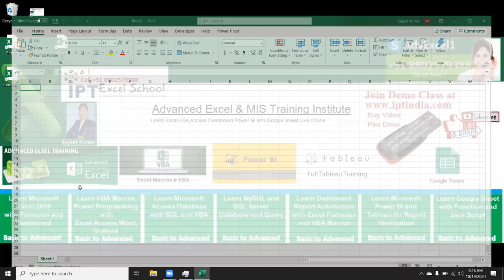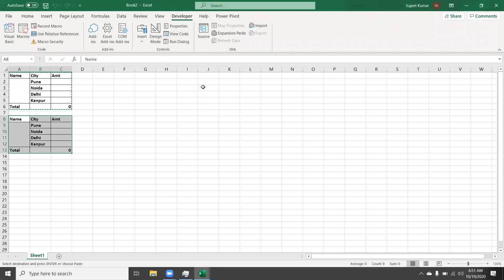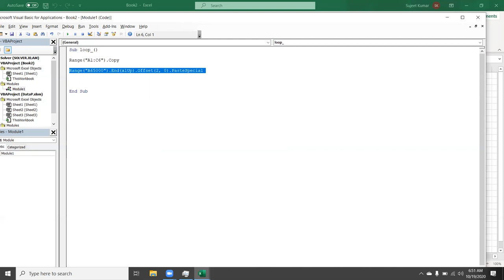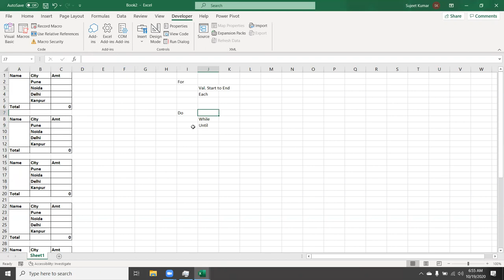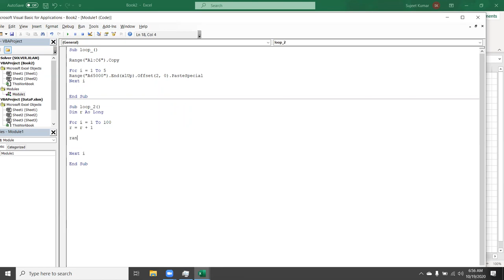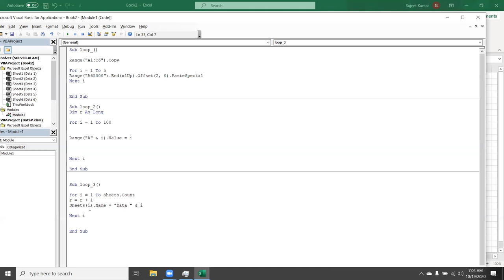VBA Macros Loop Tutorial in Hindi